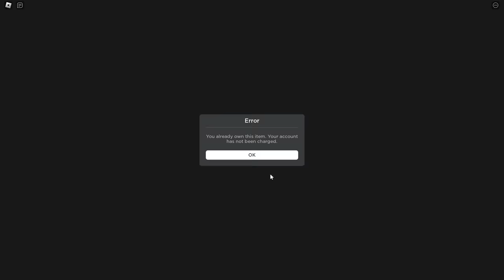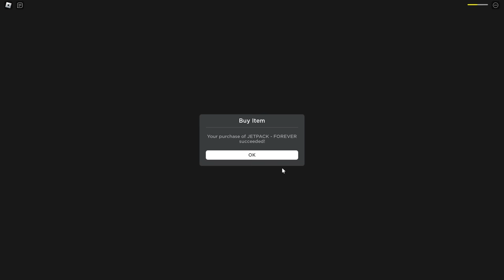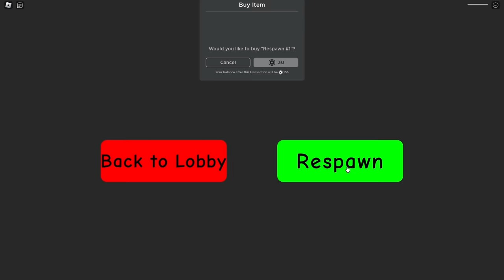WATER BARRY'S PRISON RUN in Roblox (New Scary Obby Roblox)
Today Omz Roxy and Luke are stuck in WATER BARRY'S PRISON RUN in ROBLOX!